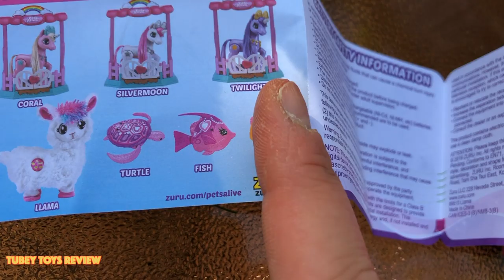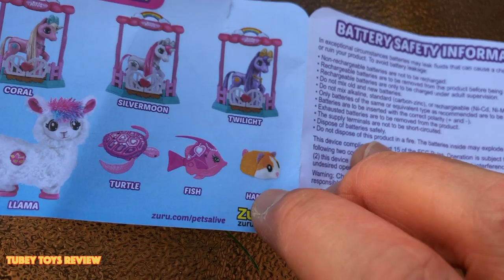Toy Story 4 Woody Bops it with Boppi the Booty Shakin' Llama by ZURU Toys! Twerks & Bops! Tubey Toys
Twerk it to the beat with Boppi the Booty Shakin' Llama!

Boppi twerks and bops to three catchy songs
New Pets Alive will revolutionize and illuminate the already strong range of toys that ZURU has created. With the addition of Boppi the Twerking Llama, and the Fifi the Flossing Sloth, ZURU will most likely shutdown YouTube with the many unboxing videos coming your way. Pets Alive will also be releasing unicorn pets with a stable, they will be interactive so you can feed and take care of your unicorn pet this fall for $19.99 With over 20 interaction modes, there will be plenty of playtime fun with these magical creatures. The unicorn will also record your voice, and she will repeat what you say. Roboalive’s mainstays like the mermaids, turtles, will be added into the Pets Alive realm along with furry little friends Hamsters in the House hamsters with all new packaging. Hopefully this will reignite the love for these adorable hamsters! We love them, and still play with ours! Brighter packaging and better price point promises to be better for our wallets, and enriching play time.

The word "toys" translated in other languages: bréagáin, giocattoli, ġugarell, leksaker, игрушки, Παιχνίδια, , spielwaren, jouets, іграшки, hračky, juguetes, brinquedos, hračky, juegos, leker, laruan, oyuncaklar, spielzeug, zabawki, spielsachen, speelgoed, đồ chơi, खिलौने, legetøj, 장난감, トイズ, 玩具, and carrinhos!